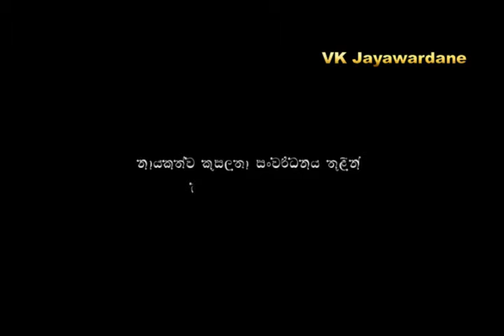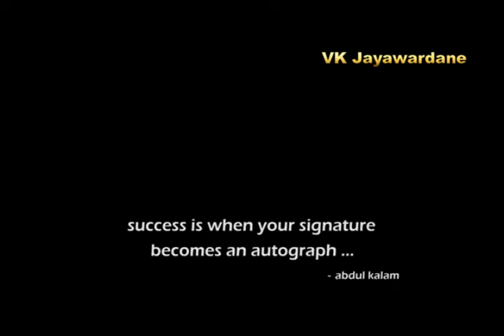Training Feedback - VK Jayawardane